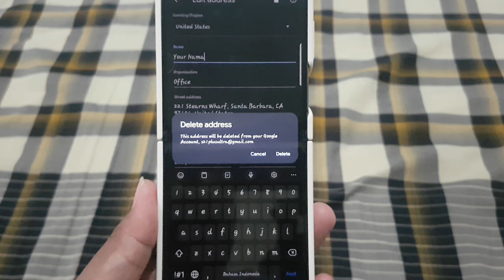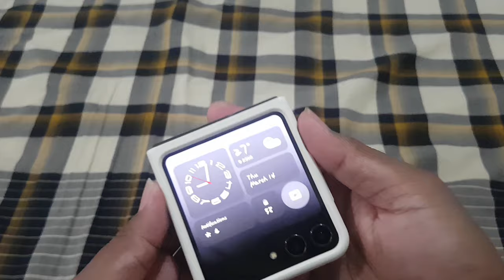How to remove address in Google Crhome | Samsung Galaxy Z Flip 5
Managing Your Privacy: Removing Addresses in Google Chrome on Samsung Galaxy Z Flip 5

Introduction
As we browse the web on our smartphones, addresses and other autofill suggestions can accumulate over time, potentially compromising privacy and cluttering the browsing experience. Samsung Galaxy Z Flip 5 users who frequently use Google Chrome can maintain their privacy and streamline their browsing experience by removing unwanted addresses from the autofill suggestions. This article provides a step-by-step guide on how to perform this task on the Samsung Galaxy Z Flip 5, ensuring a cleaner and more private browsing experience.

**Step-by-Step Guide: Removing Addresses**

1. **Open Google Chrome:**
   Unlock your Samsung Galaxy Z Flip 5 and locate the Google Chrome icon on the home screen or in the app drawer. Tap on the icon to launch the Chrome browser.

2. **Access Chrome Settings:**
   Once Chrome is open, tap on the three-dot menu icon located at the top-right corner of the browser window. This will open a dropdown menu.

3. **Navigate to Settings:**
   From the dropdown menu, scroll down and select the "Settings" option. This will take you to the Chrome settings menu.

4. **Access Autofill Settings:**
   Within the Chrome settings menu, locate and tap on the "Autofill and payments" option. This will open the Autofill settings menu.

5. **Select Addresses:**
   In the Autofill settings menu, tap on the "Addresses" option. This will display a list of addresses saved in your Chrome autofill settings.

6. **Identify and Remove Address:**
   Scroll through the list of saved addresses and identify the one you wish to remove. Tap on the address to select it.

7. **Remove Address:**
   After selecting the address, tap on the trash can icon or the "Remove" option next to it. Confirm the removal when prompted.

8. **Confirmation and Return:**
   Chrome will confirm the removal of the selected address. Once confirmed, you can close the settings and continue browsing with the removed address no longer appearing in autofill suggestions.

**Conclusion:**
Regularly removing unwanted addresses from autofill suggestions in Google Chrome on your Samsung Galaxy Z Flip 5 is essential for maintaining privacy and streamlining the browsing experience. By following this step-by-step guide, users can efficiently remove addresses and ensure a cleaner and more private browsing experience on their device. Incorporating this maintenance task into your routine will help safeguard your privacy and enhance your overall browsing satisfaction.